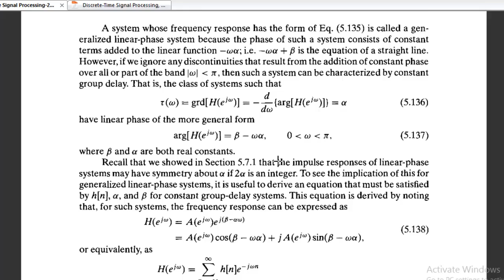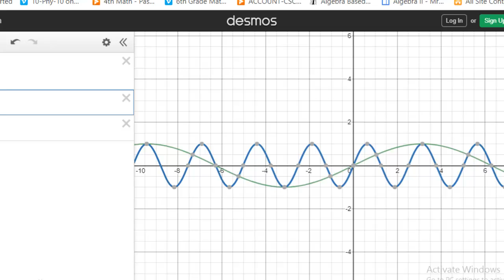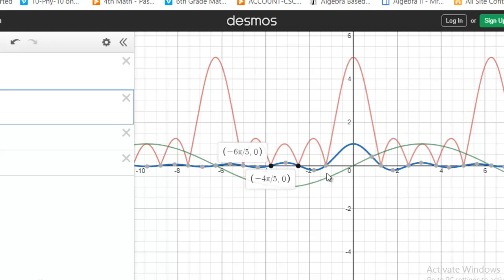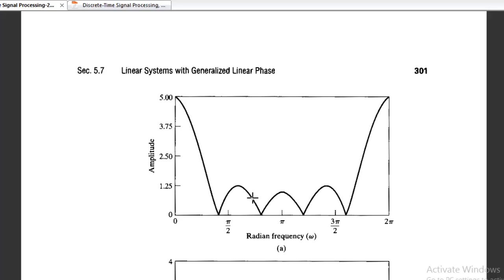minimumum phase filter